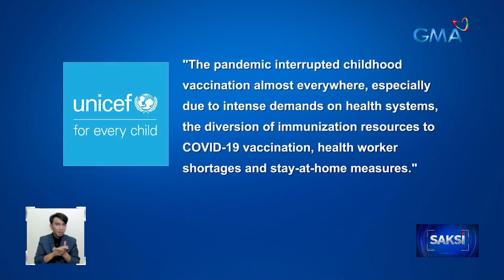67-M na bata ang hindi nabakunahan mula 2019-2021-- UNICEF | Saksi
67 milyong kabataan ang hindi nakapagpabakuna mula 2019 hanggang 2021, batay sa datos ng UNICEF. Bumaba kasi ang kumpiyansa sa bakuna sa iba't ibang bansa, kabilang ang Pilipinas.